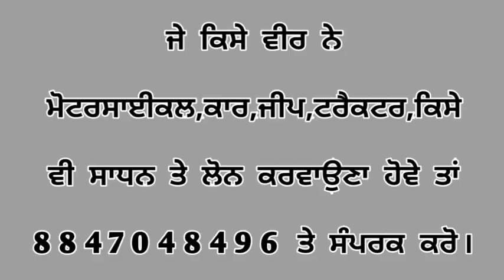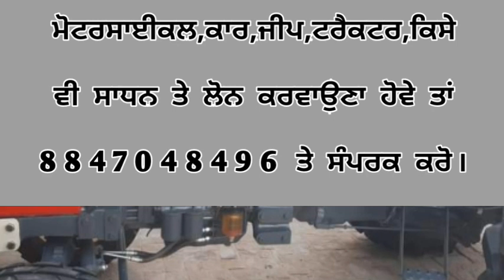Swaraj 855 Fe Sale